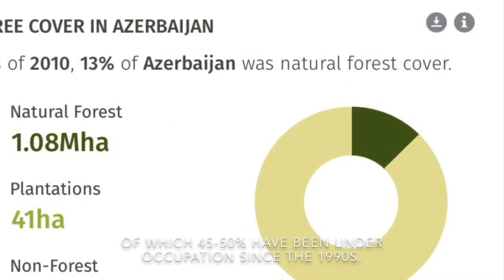Nagorno-Karabakh war | Armenian eco-terror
Karabakh- is the historical land of Azerbaijan, recognized by the whole world as an integral part of the country.  Despite this, over the past 30 years, the territory of Karabakh and neighboring regions not related to Karabakh have been occupied by the Armenians.  As a result, hundreds of peaceful Azerbaijanis, including children, old people and women, were brutally killed, raped ... in spite of all this, the Armenians still remain without punishment.  As a result of the Armenian occupation, hundreds of historical monuments of the region that belonged to the Azerbaijani people were destroyed, which shows that the Armenians have nothing to do with these lands.  During the occupation, not only historical monuments and people were damaged, but also the nature of Karabakh - since the occupation, dozens of animals - deer, sheep, birds, etc., were killed by bombs, and forests were burned.  Since 1990, huge forests like Topkhana have been subjected to deforestation by the Armenians, the local gold deposits have been barbarously devastated.  As a result of the analysis of Karabakh water sources, the World Health Organization found that 90% of water sources in Karabakh were poisoned by chemical waste from a nuclear power plant in Armenia, as a result of which water can cause cancer in humans.  Pollution of nature, destruction of the local population, destruction of ancient monuments to all this the world has closed its eyes for more than 30 years.  On September 27, 2020, the Azerbaijani army began the liberation of its historical lands from the occupiers, but despite this, the occupiers are trying to keep the occupied lands in their hands.  How can you help?